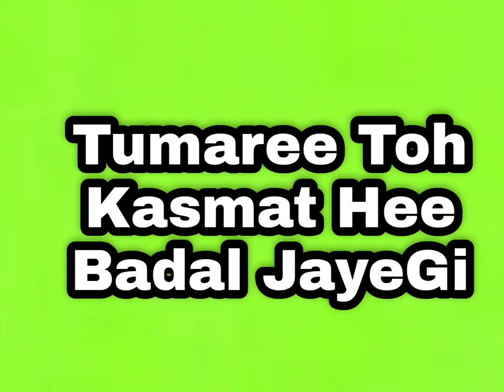Viral New memes Trending trendingshorts Shorts mames like subscribe trend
Just comment which memes You want we have that for you "

Then click play all button
click "Play All" Button.

suhani_Shah_ mames
sandeepmaheshwari mames
youtuber memes
memescollection uni

Just comment hich memes You want we have that for you "

Kya Kaddiya Bole Sir?

suhani_Shah_ mames
sandeepmaheshwari mames
youtuber memes